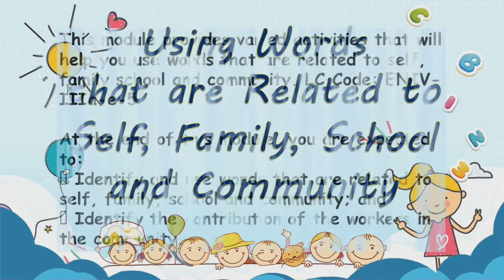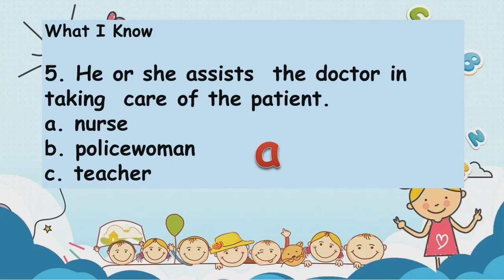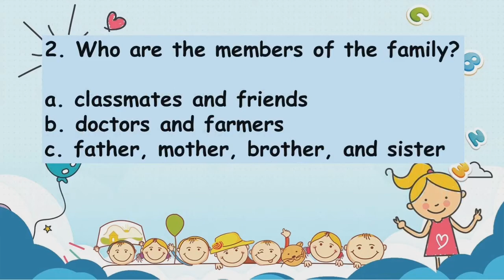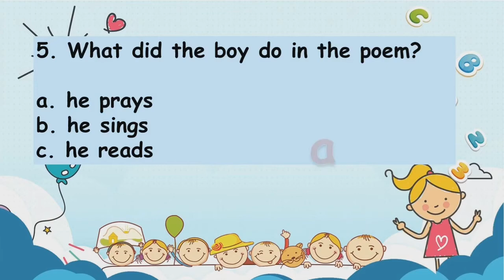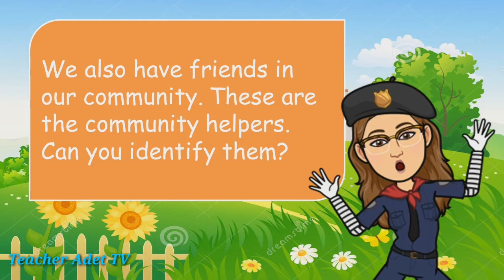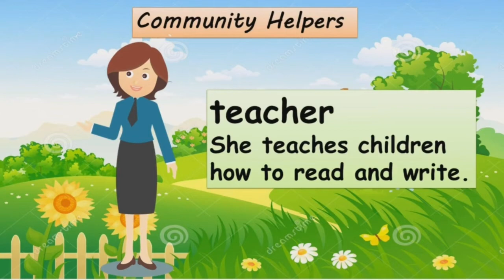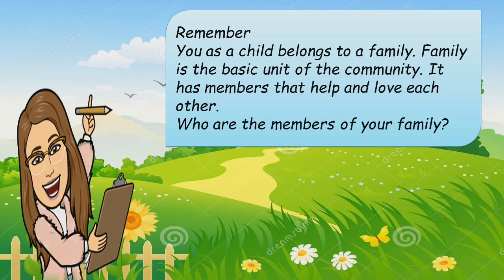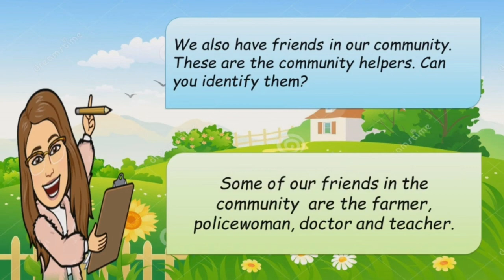ENGLISH 1 Q3 MODULE 3|| Mas Complete|| MELCs Based || Using Words Related to Self,Family & Community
CREDITS TO DEPED ADM SLM & its Teacher Creators
I also do not claim any ownership on the photos,music and backgrounds used. Thanks 💛✌
. Tnx